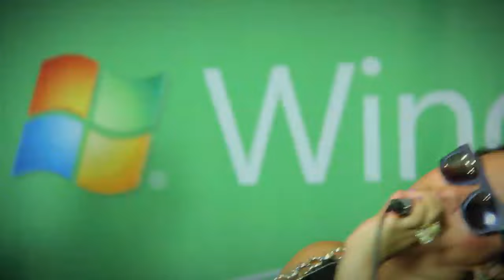Karol Conká - Ao Vivo - "Gandaia" - (Estúdio Windows)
A Mc Karol Conká, se apresentando ao vivo no Estúdio Windows na TV TRAMA!